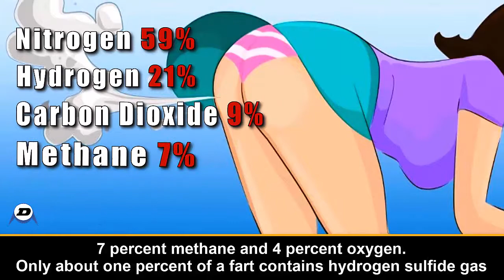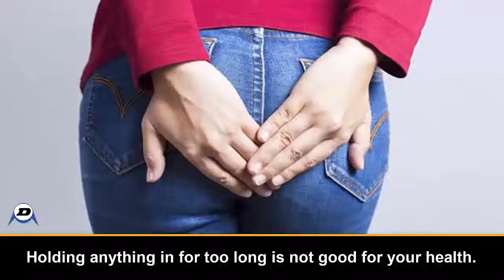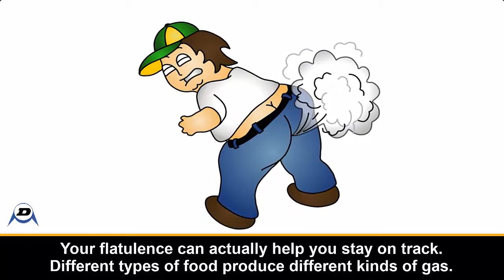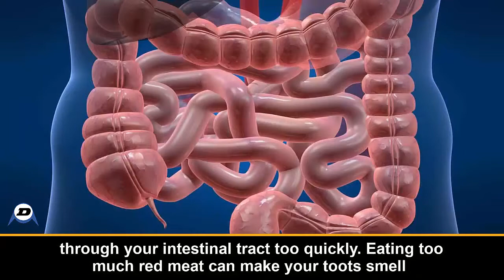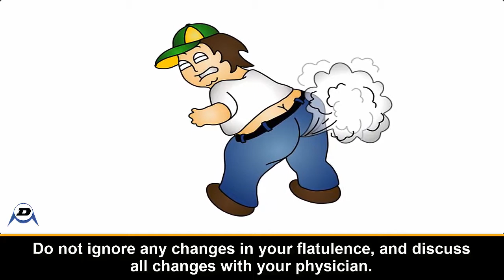7 Surprising And Health Benefits Of Farting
Whether you call it farting, booty tooting, or passing gas, it doesn't get any prettier. However, it can have a profound influence on your health. Here are 7 stinky health  benefit of tooting.